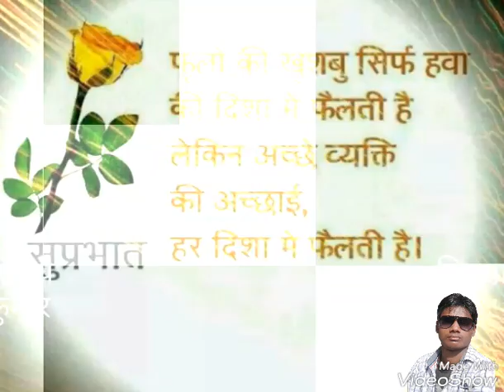Ballia wala laagata, बागी बलिया, वीरो की धरती जवानो का देश बागी बलिया ऊत्तर प्रदेश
दोस्तो आज मै आपलोगो को ये विडियो सिर्फ और सिर्फ ईमेजिंग के लिए लाया हू तो प्लीज एक बार जरूर देखीये